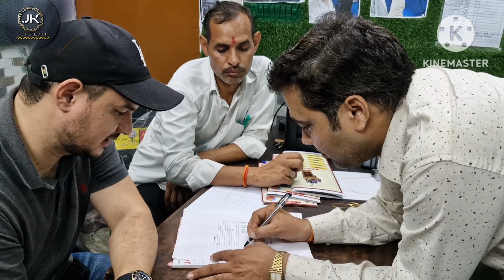Why Are Foreigners Buying Our Indigenous Machines?